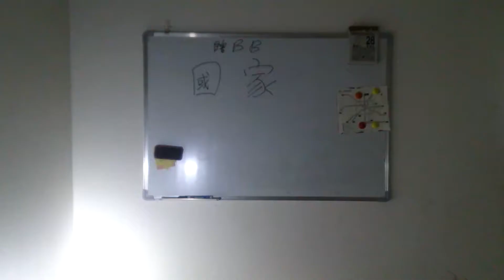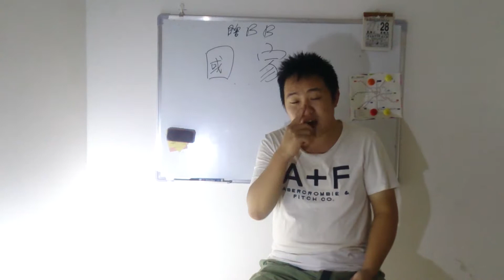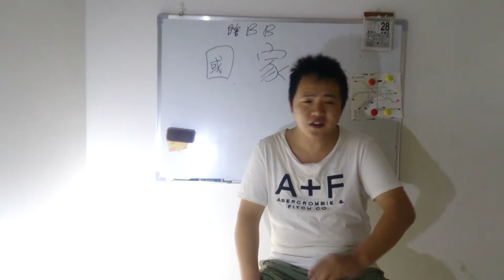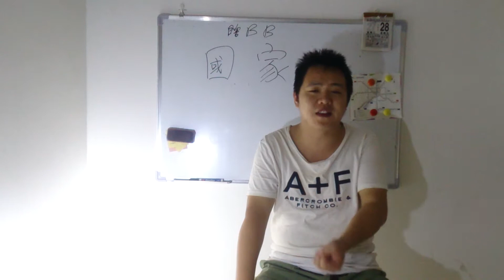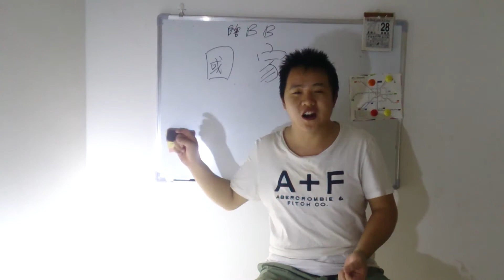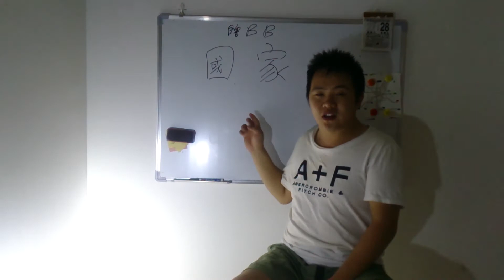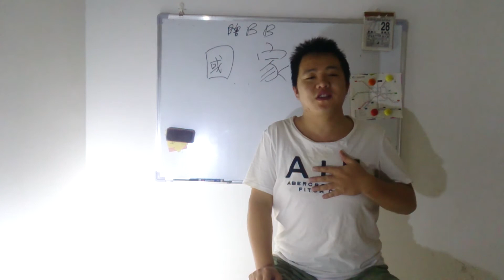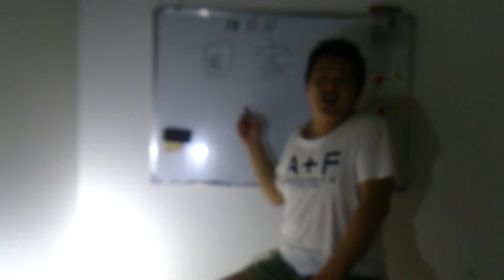什麼是國家？個人瞎逼逼